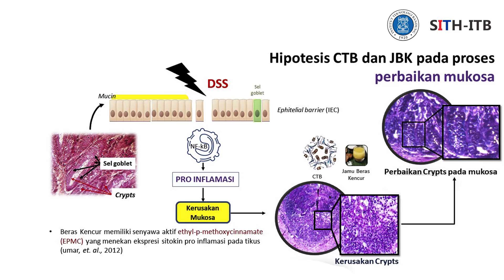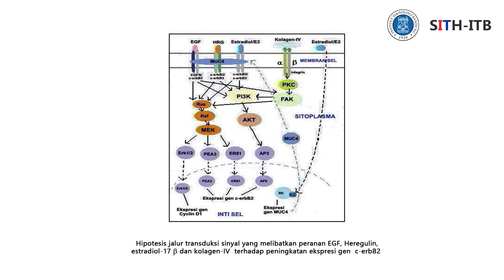Profil Dosen SITH - Dr.rer.nat. Marselina Irasonia Tan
Dr.rer.nat. Marselina Irasonia Tan adalah staf dosen SITH yang merupakan anggota dari Kelompok Keilmuan Fisiologi, Perkembangan Hewan, dan Sains Biomedika (FPHSB). Beliau menyelesaikan pendidikan jenjang doktor di Medical University Lübeck, Jerman, dan berfokus pada penilitian terkait biologi kanker, drug delivery system dan imunologi.
Dr.rer.nat. Marselina Irasonia Tan merupakan staf pengajar yang telah memiliki lisensi untuk menjadi Calon Dosen Pembimbing (Promotor) untuk Program Doktor Biologi di SITH ITB
Untuk mengetahui informasi terkait program magister dan doktor di SITH, jangan lewatkan kegiatan Virtual Edufair of SITH Postgrad 2020.
Pada Jumat, 9 Oktober 2020. Pukul 13.15 – 17.30 WIB. via Zoom meeting
Terbuka untuk umum dan tidak dipungut biaya
(konfirmasi tautan zoom akan dikirmkan melalui alamat email yang didaftarkan)
Salam,
SITH ITB
Facebook: School of Life Sciences and Technology